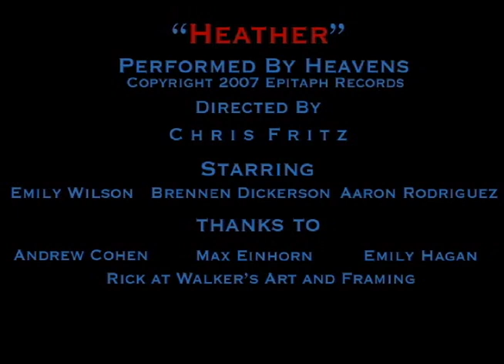Heather, Heavens, Student Video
I made this music video at CASA for the song Heather by Heavens.